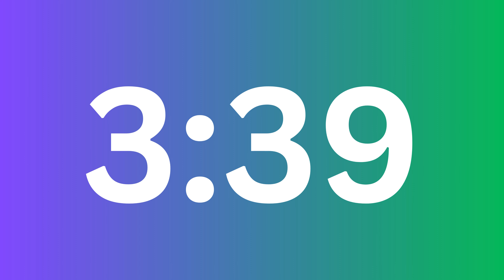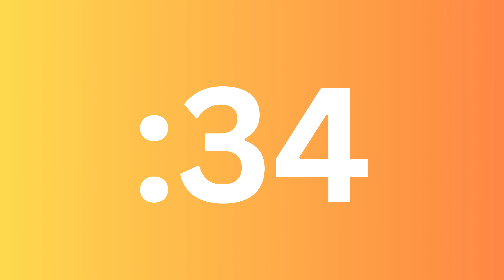5 Minute Timer (with lo-fi music)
Simple five-minute video timer with lo-fi music for the classroom, presentations, or livestreams.